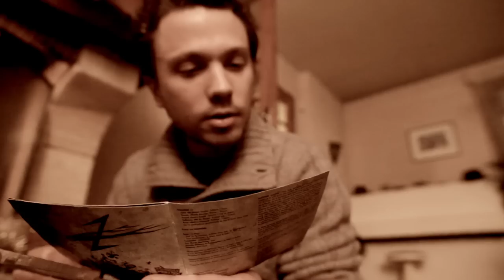MAGOYOND - Frais de port offerts pour Noël 2013 !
À l'occasion du 21 décembre 2013, de Noël, et du nouvel an...
Frais de port offerts sur touuuuus les goodies MAGOYOND !